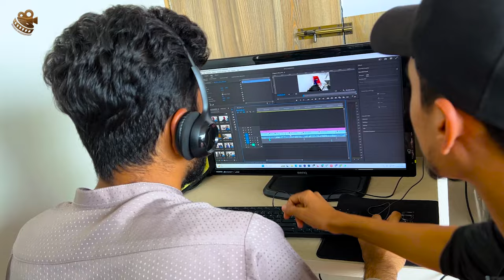Beta Bana Film Producer | Part 2 Short Film | Sultan Production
🎬 Beta Bana Film Producer | Sultan Production

🤣 Get ready for a hilarious rollercoaster of dreams and dilemmas in our latest video, "Beta Bana Film Producer"! 🎥 In this uproarious comedy, witness the clash of ambitions as a son aspires to be the next big film producer, while his father is determined to see him don the white coat as a doctor! 😂

🌟 Synopsis:
Meet our protagonist, caught between reel dreams and real responsibilities. Watch the rib-tickling chaos unfold as he navigates the tricky path of convincing his traditional father that the world of cinema is where he truly belongs!

🚑🎬 Will it be the stethoscope or the clapboard? Find out in this laugh-out-loud video that explores the age-old battle between generations and career choices!

🎉 Share the Laughter:
Let's make the world a happier place, one laugh at a time.